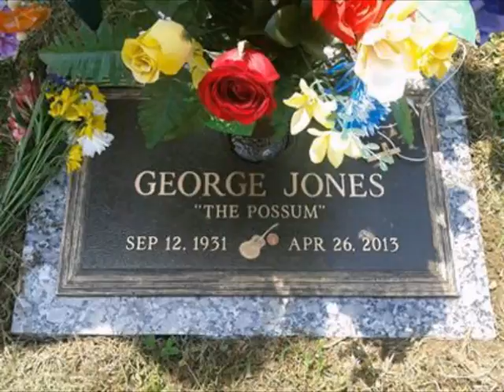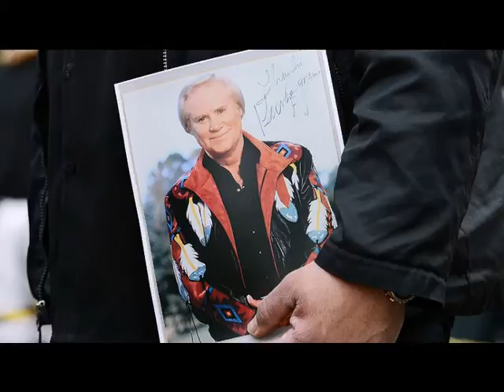To night I'm Playing Possum -- Randy Travis (George Jones)